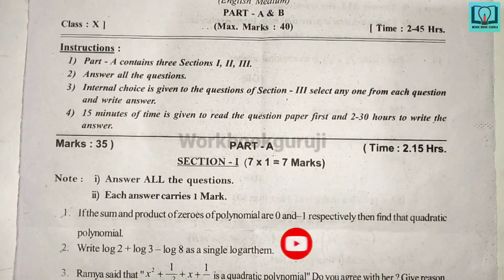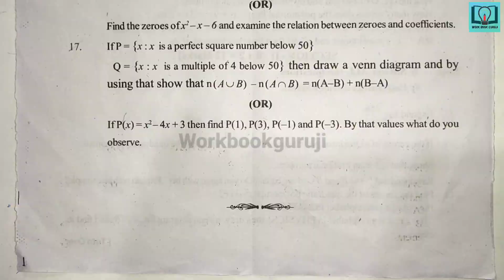10th class | Maths | Summative Assessment - 1 | Question paper | 10th class maths sa - 1 paper - 2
10th class | Maths | Summative Assessment - 1 | Question paper | 10th class maths sa - 1 paper - 2

10th class question paper
10th class sa 2 question paper
10th class question paper
10th class question paper
10th class telugu question paper
10th class hindi question paper
10th class english question paper
10th class maths question paper
10th class physics question paper
10th class biology question paper
10th class social question paper
10th class telugu sa 1 question paper
10th class hindi sa 1 question paper
10th class english sa 1 question paper
10th class maths sa 1 question paper
10th class physics sa 1 question paper
10th class biology sa 1 question paper
10th class social sa 1 question paper
10th class telugu sa 2 question paper
10th class hindi sa 2 question paper
10th class english sa 2 question paper
10th class maths sa 2 question paper
10th class physics sa 2 question paper
10th class biology sa 2 question paper
10th class social sa 2 question paper
10th class all question papers
10th class Summative Assessment question papers
10th class telugu Summative Assessment question paper
10th class hindi Summative Assessment question paper
10th class english Summative Assessment question paper
10th class maths Summative Assessment question paper
10th class physics Summative Assessment question paper
10th class biology Summative Assessment question paper
10th class social Summative Assessment question paper
10th class all subjects Summative Assessment question papers
10th class physical science sa 1 question paper
10th class physical science sa 2 question paper
10th class physical science Summative Assessment question paper
10th class question papers
10th class Telangana question papers
10th class ts question papers
10th class District Common Examination Board question papers
10th class all subjects District Common Examination Board 1 question papers
10th class all subjects District Common Examination Board 2 question papers

💥NOTE💥 : This is the paper of TELANGANA which is uploaded to know other students about the type of questions and the way they ask the question in examinations